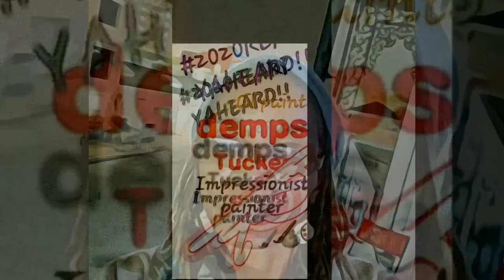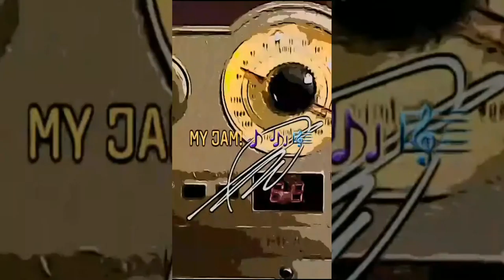Through the days with JulieTuckerDemps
Compilation of images of TeachingArtist SignatureArtist Julie TuckerDemps